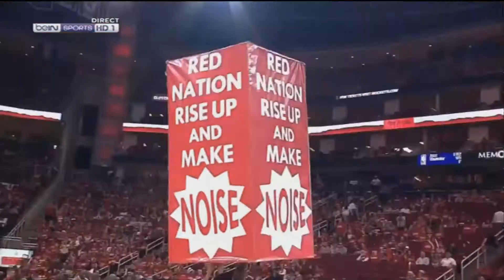Minnesota Timberwolves vs Houston Rockets 9 - Apr18, 2018